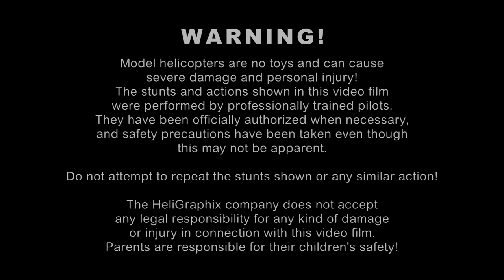Flying RC heli in totally awesome & unusual places - cinematic flair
HeliGraphix EPIC represents a new concept and is the first R/C movie of its kind that doesn't follow the common and beaten path of std. trailer videos. Born as test to put new cam equipment through its paces, the idea was to combine helicopter stunts with a "World Scenic Flights" look (see our award-winning WSF movie in case you haven't!) This means you concentrate on single R/C heli shots, put them into an unusual and sometimes dangerous environment and film them in a cinematic way. The effort behind all of this was really high; for those interested, check out:

SORRY for the bad picture stalls due to YouTube's recompression campaign :((( Here's the TRUE VERSION: